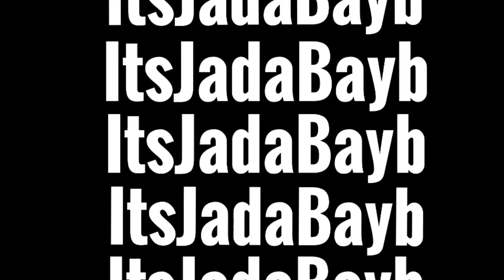STORYTIME HOW I GOT PLAYED (the gf wanted to fight me)